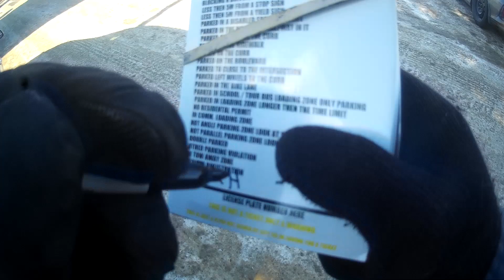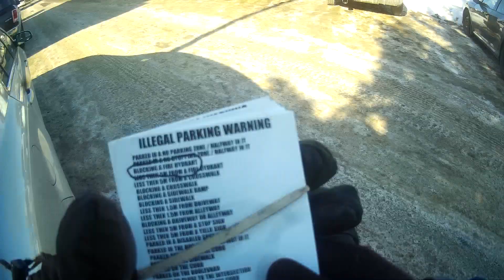WORLDS MOST STUPIDEST PEOPLE